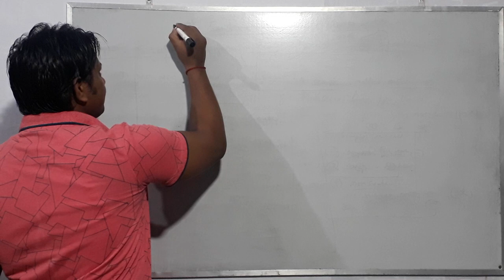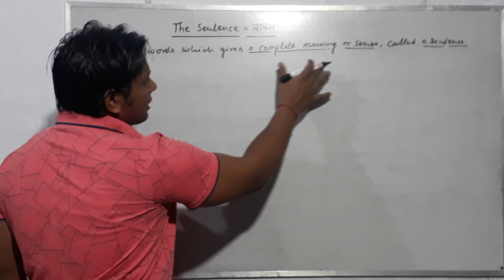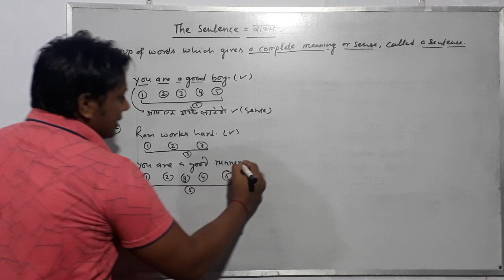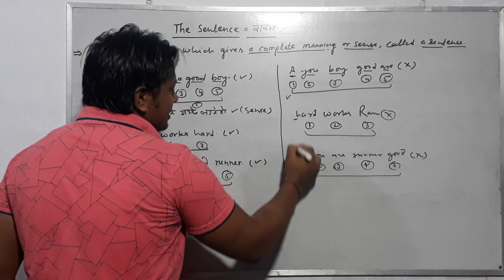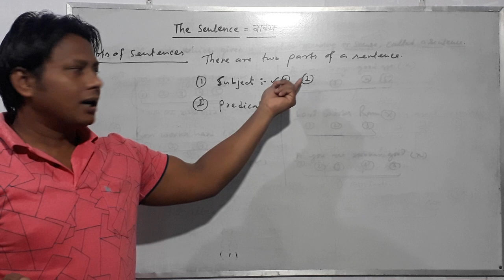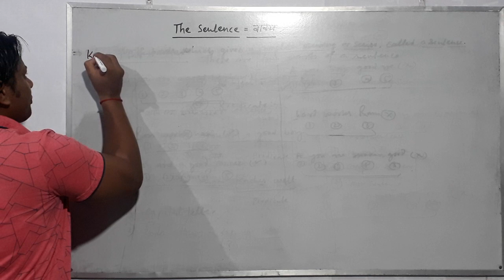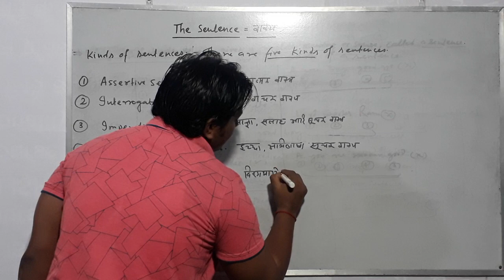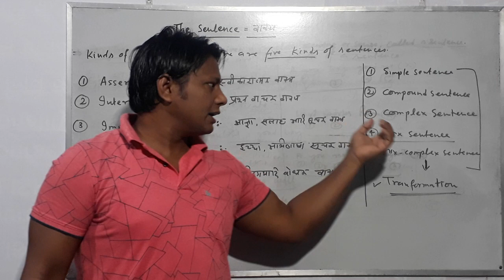Introduction Of The Sentences |series of English grammar |For All Classes By:- Karan Sir